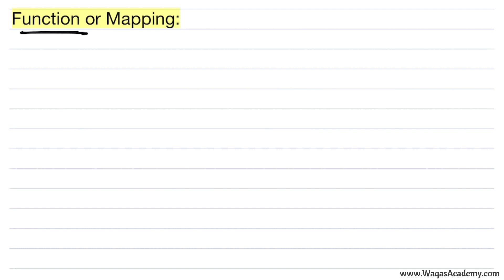Function | Discrete Mathematics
In this video I am talking about function (discrete mathematics). You will also learn domain, codomain image pre-image, mapping etc.

00:00 Function
00:22 Background
01:17 Function (definition and example with fig...)
17:59 Domain and Co-domain
26:40 Conclusion (tip)
27:43 Image and pre-image